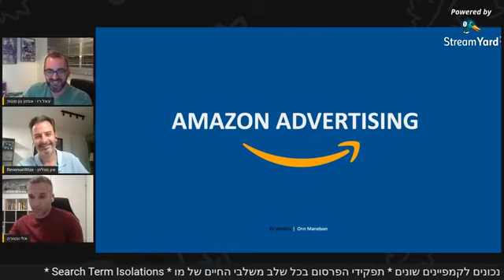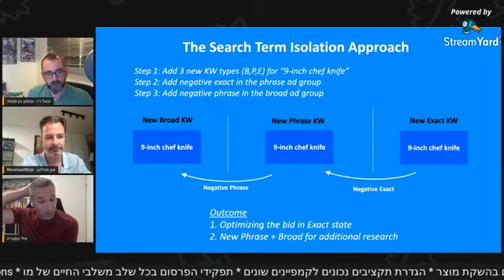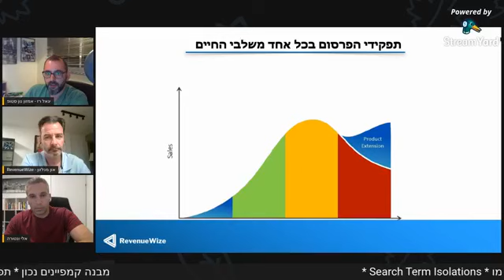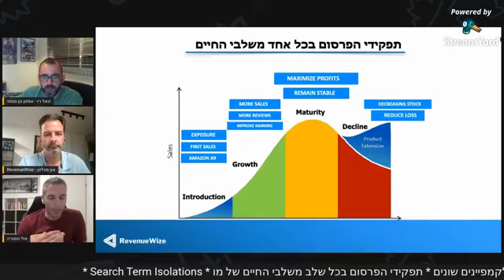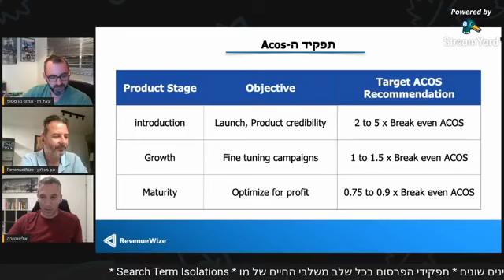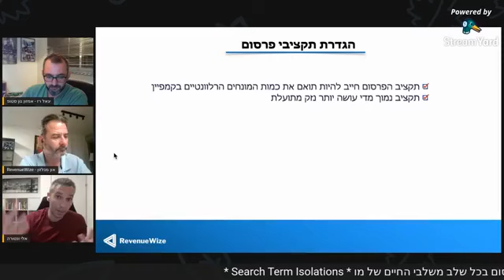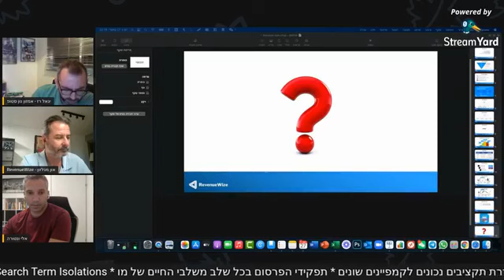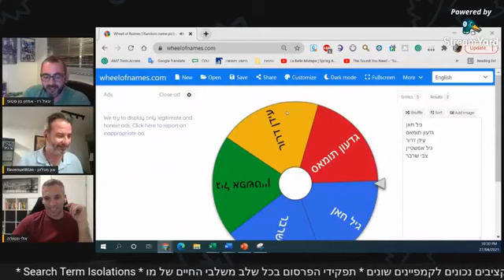לייב PPC | אלי ונטורה | און מנלסון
הלייב הקרוב עוסק בנושא הכי שגור והכי מאתגר בחייו של סוחר אמזון (ובעצם כל סוחר אונליין באשר הוא).

מאחר ומדובר באוקיינוס עצום ורחב בטירוף החלטנו לתת לכם להתוות את הנושאים והלייב נבנה על בסיס הבקשות של חברי קבוצת אמזון נון סטופ 😊

לטובת העניין גייסנו את אלי ונטורה ואון מנלסון שבנו לייב מפורט וגדוש בנושא.

אלי ונטורה, מעבר להיותו חבר יקר שלנו, הוא מוכר ותיק באמזון, מדריך ומלווה תלמידים וארגונים למסחר אלקטרוני (אמזון, איביי, שופיפיי ועוד רבים וטובים), מרצה מוערך (בארץ ובעולם) בענייני איקומרס, חדשנות ומיתוג דיגיטלי ובלוגר מוכשר שאני אישית מאד אוהבת.

און מנלסון הוא היזם והבעלים של חברת RevenueWize, מומחה בפרסום ובעל ניסיון של שנים במכירות באמזון (ואונליין בכלל).

על מה נדבר?
* שיטת ה- Search Term Isolations
* מבנה קמפיינים נכון
* תפקיד האקוס ואיך מתייחסים אליו בהתאם
* תפקיד הפרסום בהשקת מוצר
* הגדרת תקציבים נכונים לקמפיינים שונים
* תפקידי הפרסום בכל שלב משלבי החיים של מוצר באמזון
* מענה לשאלות הקהל

למי מיועד?
כל מי שסוחר/שוקל לסחור באמזון